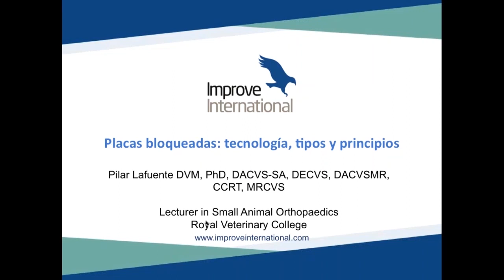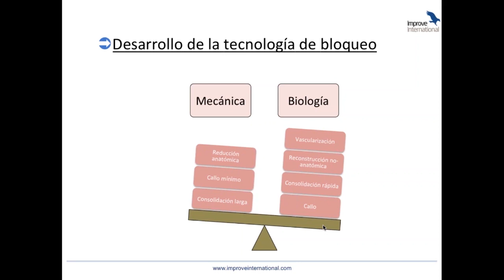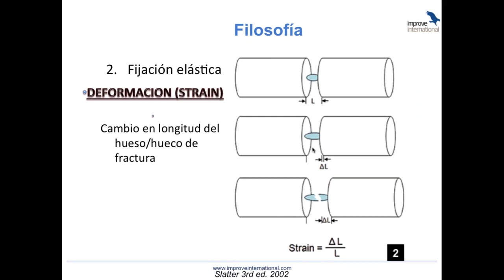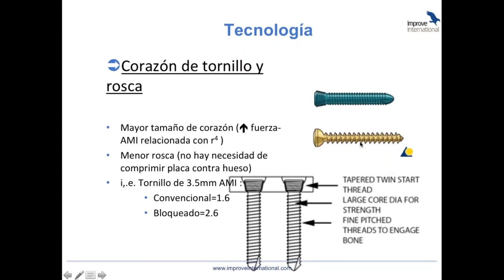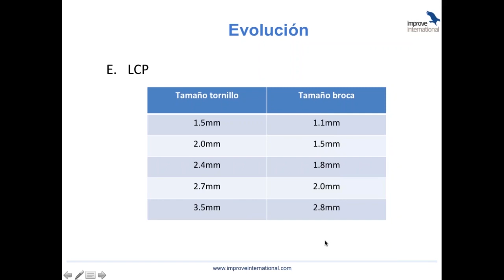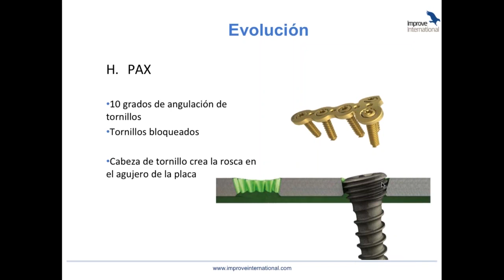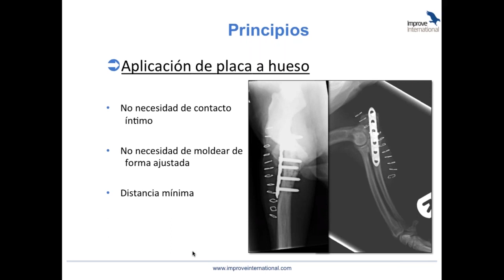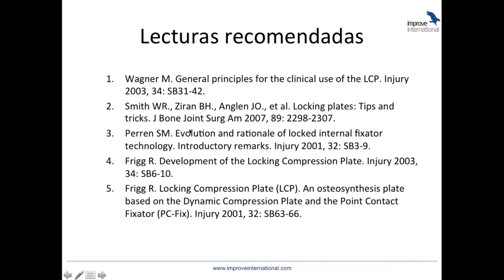Tipos y aplicaciones de las placas bloqueadas